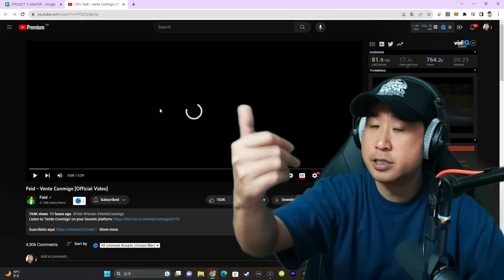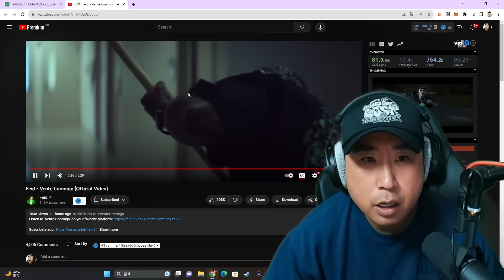Coreano Loco reacciona a Feid 🤯🔥 Vente Conmigo